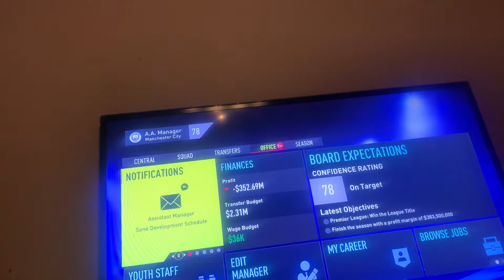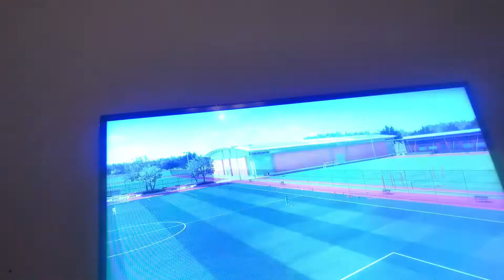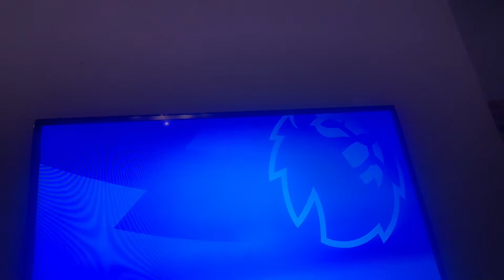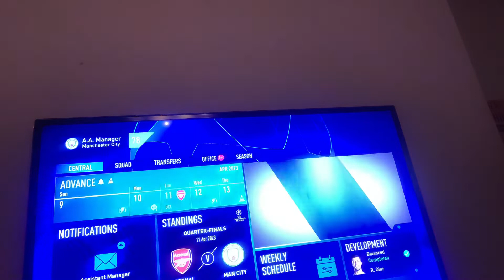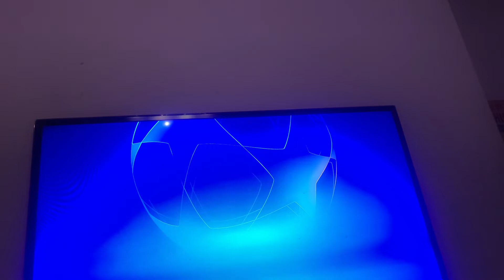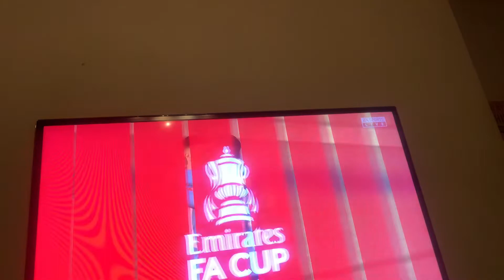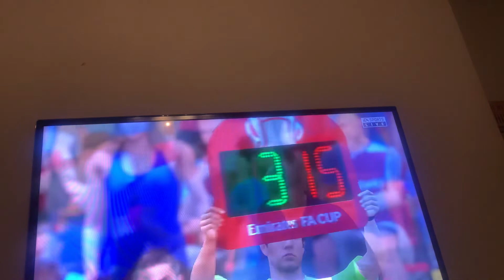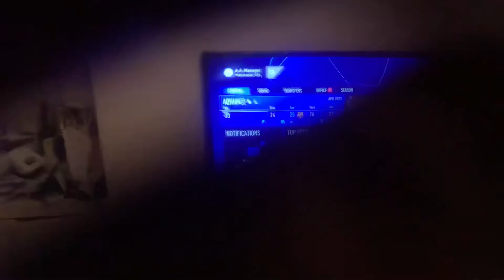Man City FIFA career mode episode